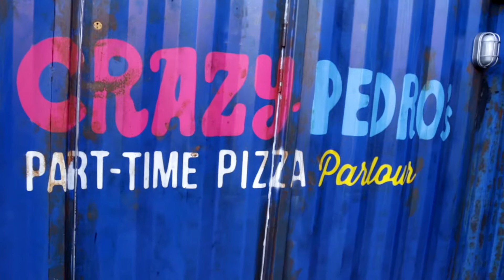6 Pizzas in 60 seconds at Crazy Pedro's